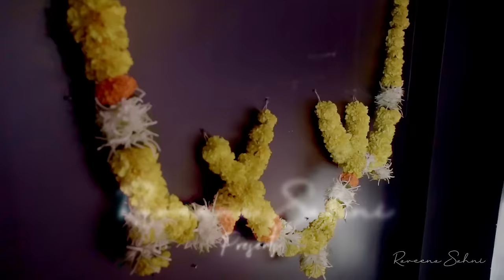Kajra Mohobbat Wala | Uden Jab Jab | Wedding Edition | Raveena Sahni Choreography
Lets Stay Strong, Lets Sing Wrong, Who cares this is Sister's Song.

A Wedding Edition
A choreography for Sisters, Bhabhis, Friends..
Spread Love.